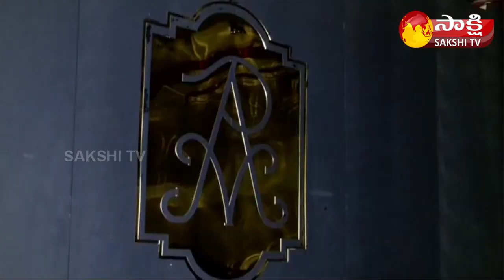Police Speed Up Investigation On Pudding & Mink Pub Case | Sakshi TV